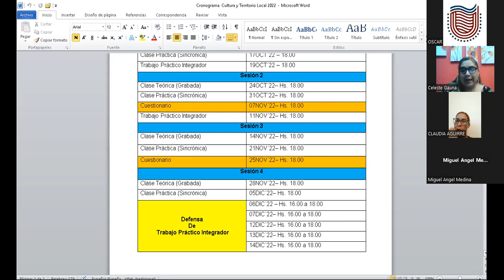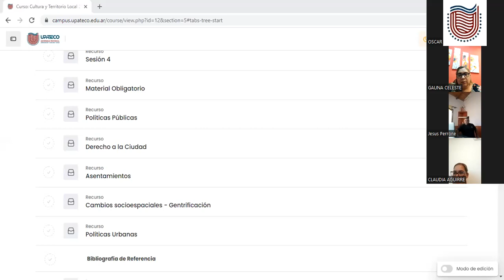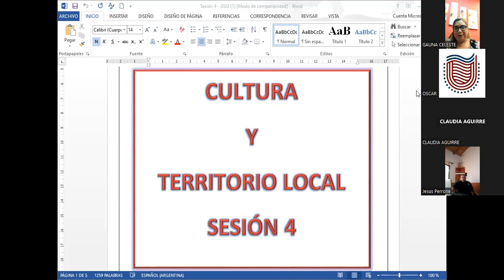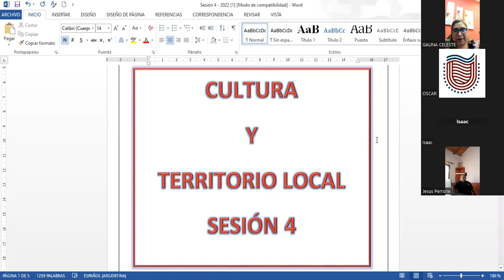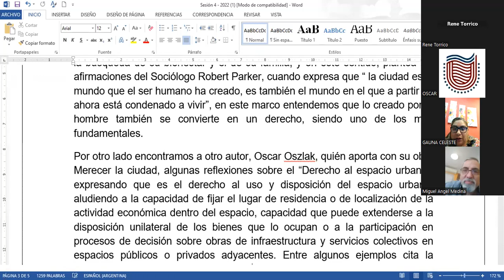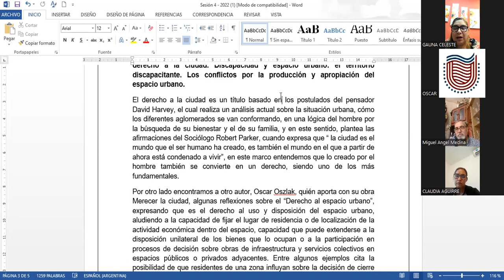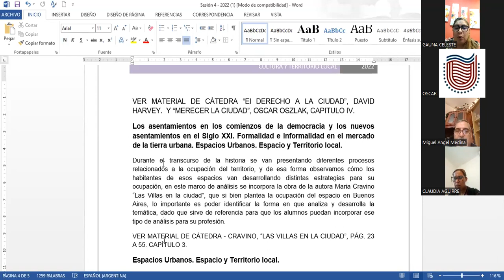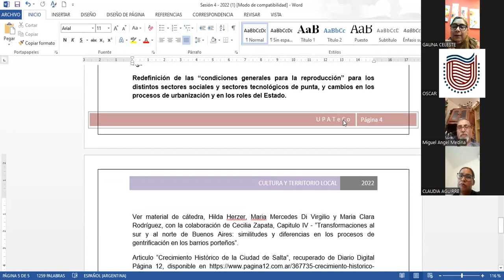VIDEO Clase ---DRA. CELESTE GAUNA --05dic22